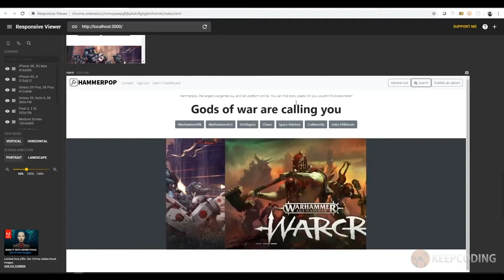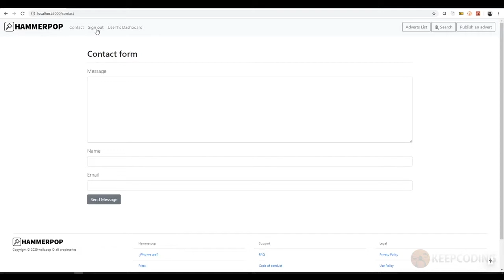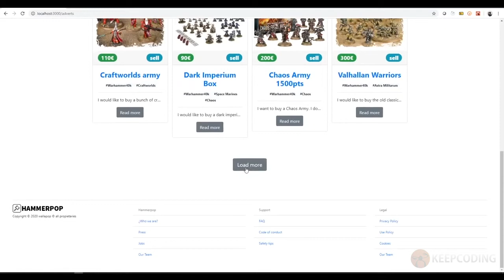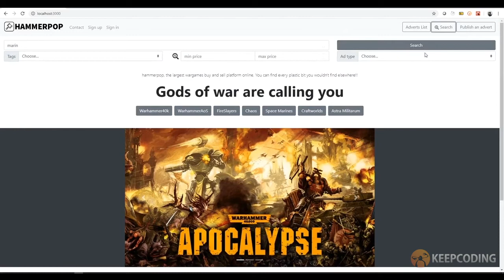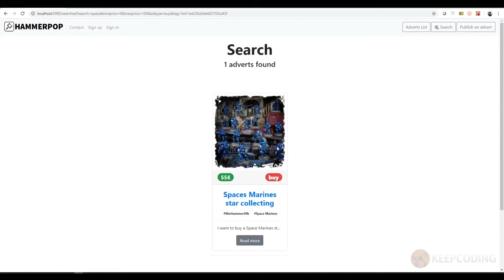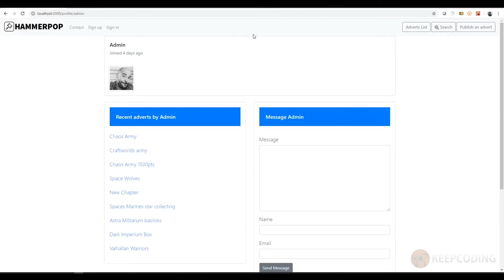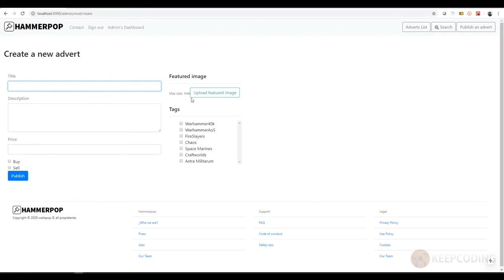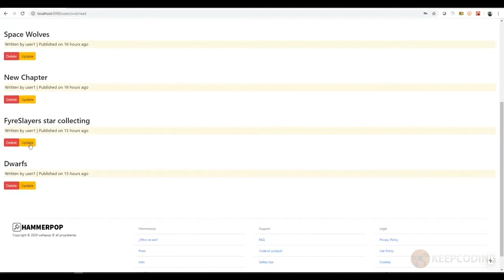Hammerpop - Proyecto Final Full Stack Web Bootcamp VII Mayo 2020